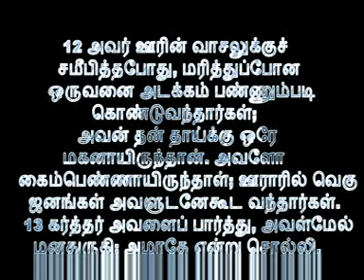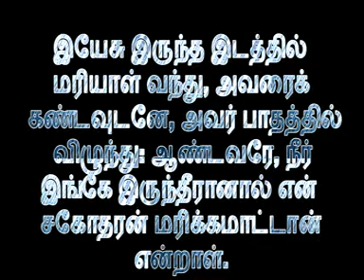Message: Manathurugum Theivam / Pastor. S. Sam Suresh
Jesus Revival Ministries